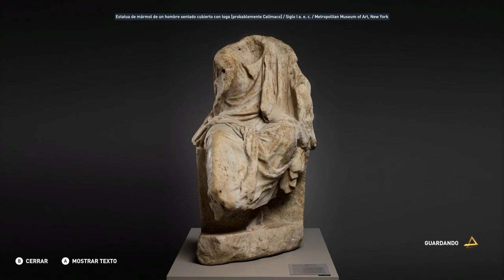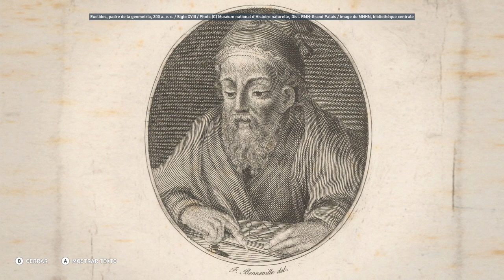La Biblioteca de Alejandría - Discovery Tour Parte 9 - Assassin's Creed Origins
La Biblioteca de Alejandría   - Discovery Tour  - Assassin's Creed Origins